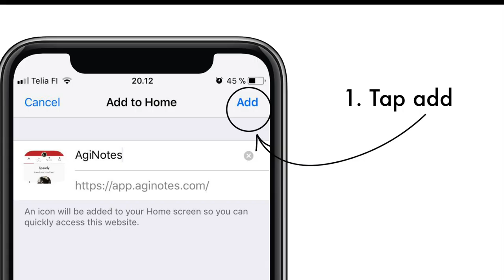How to add AgiNotes to the home screen of an iPhone?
AgiNotes is a web service designed to make dog agility training more systematic and tracking your development easy. By doing so, AgiNotes helps its users succeed.

It is for you, if you love agility and have any agility goals, be those on an international level, a national level, or an individual level. For example, your goal may be to start competing or to learn a specific skill well.

Here you can see how to add AgiNotes easlity to the home screen of your phone.

1. Go to Safari.
2. Go to the AgiNotes service (app.aginotes.com)
3. Click Share icon (below), and tap add to Home Screen
4. Tapp add
5. Now you can access your AgiNotes extremely fast and easily.